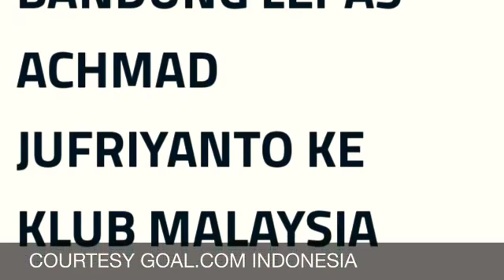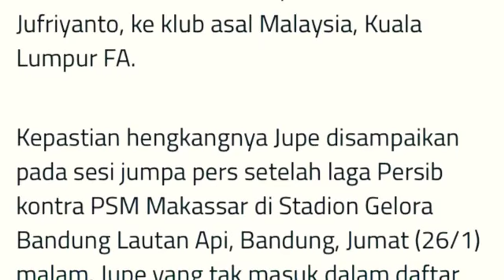Achmad Jufriyanto Pamit dari Persib, Bicara Tawaran Klub Luar dan Kuala Lumpur FA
Setelah Kalah dari 10 Pemain PSM PERSIB Ditinggal Ahmad Jufriyanto ke Kuala Lumpur

Resmi JUFRIANTO Dilepas PERSIB Ke KLFA Malaysia